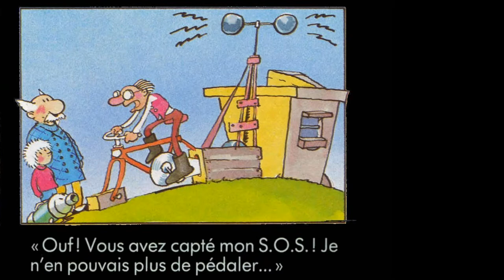Aldo Part4. N°24. Raconte moi des histoires.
Conté par Thierry Magnier, Michel Elias, Évelyne Grandjean.
MERCI